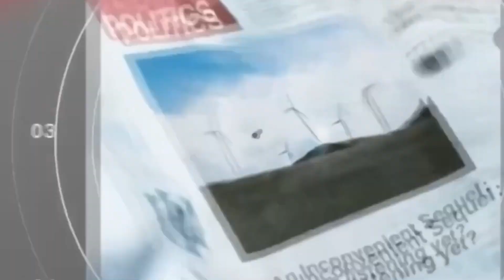Prima volta in Molise per Ale&Franz: "Grazie Isernia per l'accoglienza e l'affetto"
Il duo comico conquista l'auditorium con uno spettacolo spumeggiante dal ritmo altissimo che lascia anche diversi belli spunti di riflessione: è facile dare consigli agli altri, ma quando poi le cose capitano a noi tutto cambia. E dopo tanto teatro, a maggio si torna in tv con una serie su Prime